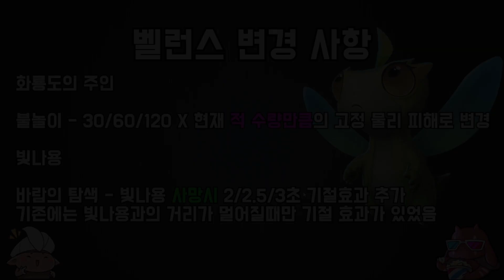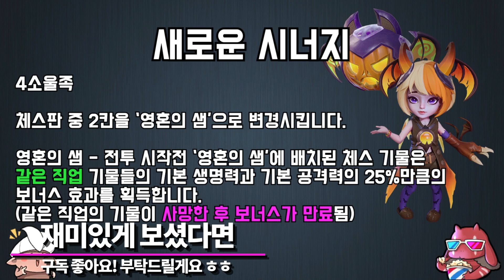[오토체스] 고스트 로리와 4소울족을 알아 봅시다! (1월 12일 패읽람)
안녕하세요. 람자입니다.
확장 체스 기물풀로 인해 미국갔던 기물들이 하나 둘
다시 돌아오고 있습니다. 저번 패치 고스트 예언가에 이어
고스트 로리가 소울족을 달고 돌아왔는데요. 4소울족은
어떤 시너지인지 어떤 또 다른 변경 사항이 있었는지!
하나하나 파헤쳐 봤습니다 ㅎㅎ
재밌게 봐주세요. 오늘도 보러 와줘서 고마워요~